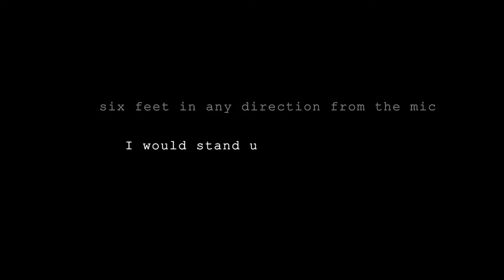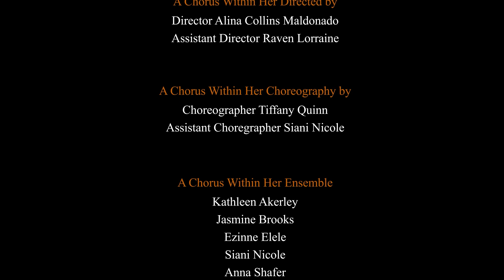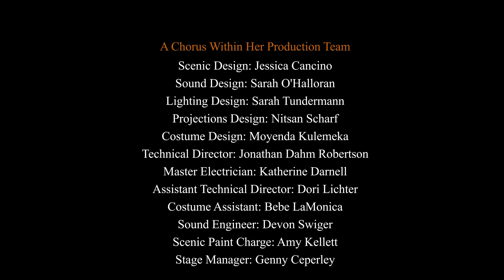A Chorus Within Her - A Closer Look | Chapter 3: Building A Chorus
With original poetry and choreography developed, Theater Alliance brought in director Alina Collins-Maldonado, assistant director Raven Lorraine, and an ensemble of innovative performers — Kathleen Akerley, Jasmine Brooks, Ezinne Elele, Siani Nicole, Anna Shafer, and Elizabeth Ung — to add their unique perspectives to the piece.